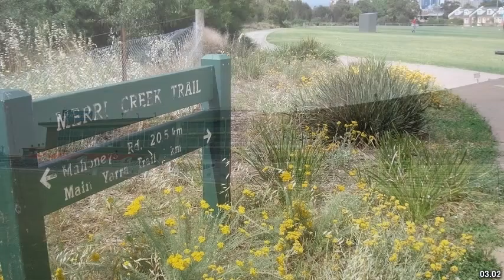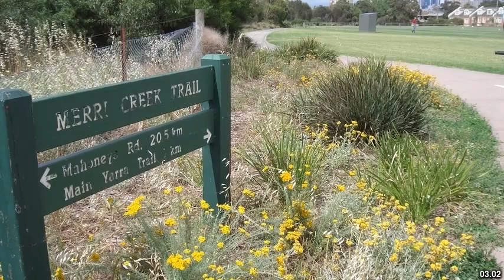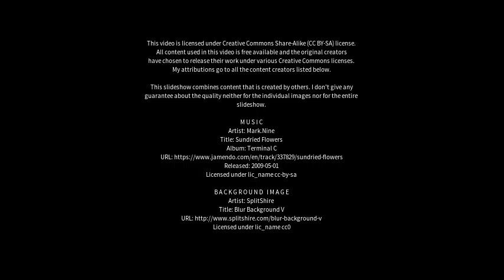Best places to visit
Best places to visit - Frankston North (Australia) Best places to visit - Slideshows from all over the world - City trips, nature pictures, etc.